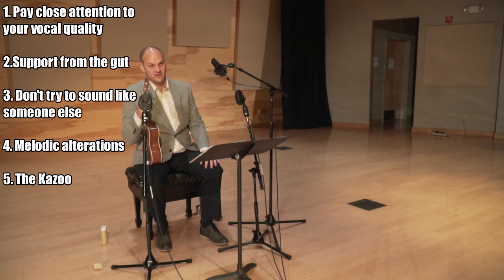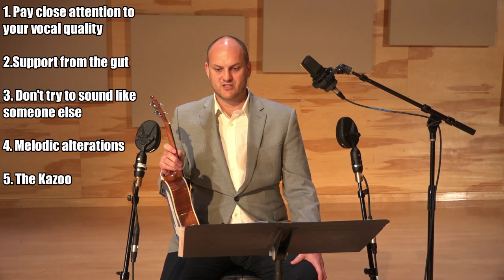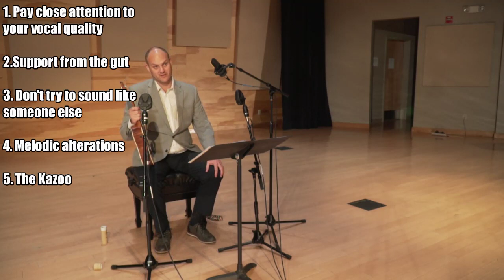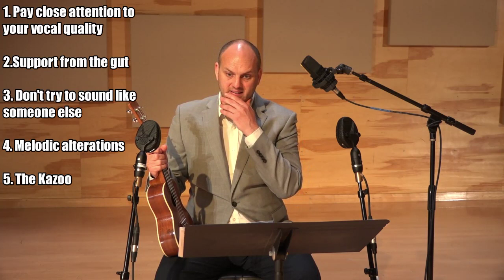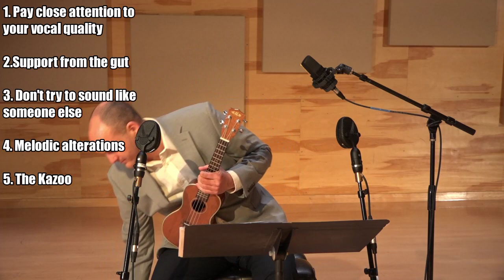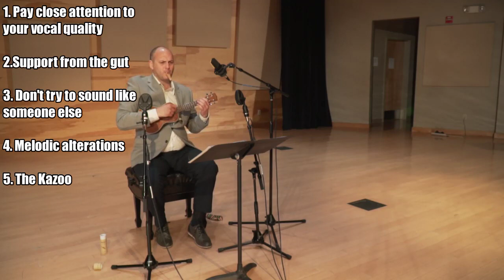Art of the Ukulele Chapter 6 Vocals